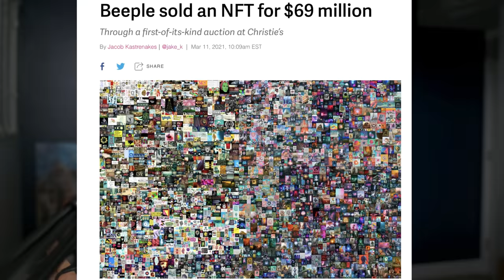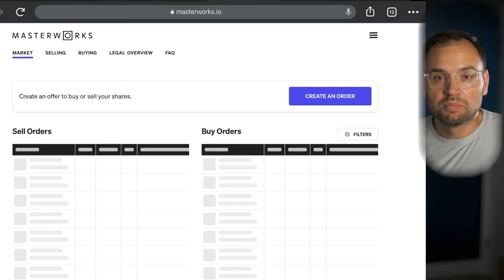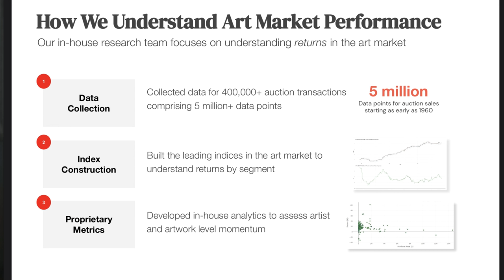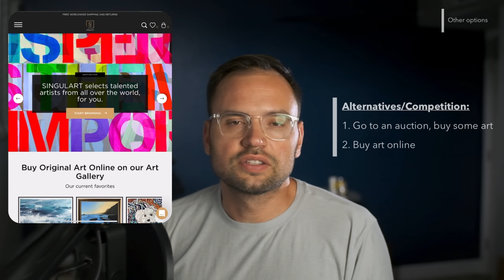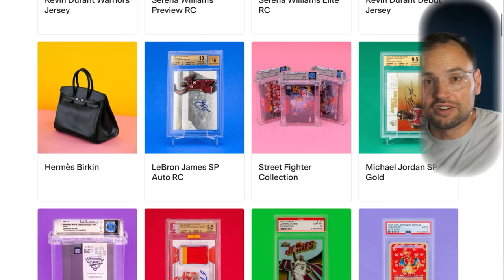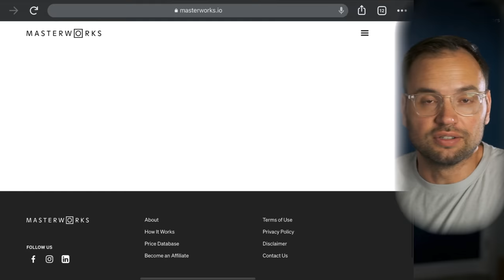Masterworks Investing Review (Invest in Art)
How can you invest in art without having millions of dollars? Finally, there IS a way.

But wait, who is wanting to invest in art? I personally have never even considered it!  That's probably because of 2 factors: 1. I have no idea if art will appreciate in value or not. 2. I can't afford well-known art that is likely to appreciate. Making this video has made me reconsider those assumptions. Today let's talk about how it works, who it's for, and what the appealing and not so appealing factors are.

📗My Investing Masterclass For Beginners Course! Step by Step from beginner to stock market success!

The Investing Apps I Recommend:
🐿Start investing with Acorns today! Best app for beginners! Get $5 when you use my invite

📈M1 Finance Investing: (Get $30 when you start investing today! To get it, invest at least $100 in an individual account or at least $500 in a retirement account)

📊Get 2 free stocks with WeBull after you deposit $100! (The best app for getting free stocks. Yes, actually free!)
Or don't. No pressure!

🕰Make sure to check the timestamps to navigate to the most interesting parts easily.

⏱Handy Timeline:
0:00 Intro-
1:02 Disclaimer!
1:39 How it works
2:56 Competition
5:33 Appealing factors
6:51 Unappealing factors
9:19 Who is it for?
10:20 What will I do?
11:12 Easter egg

🏎💨Another tip: If I am talking too slowly, just click on the video settings option and look for “Playback Speed”. Changing this to 1.25x or 1.5x can make the video flow a little better if you want to pick up the pace!